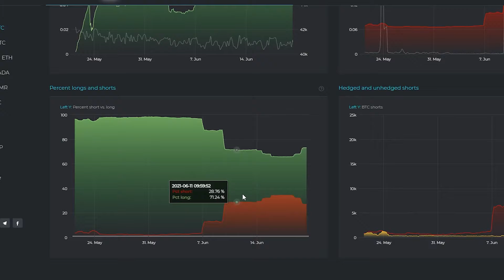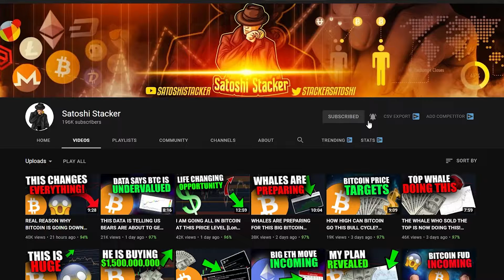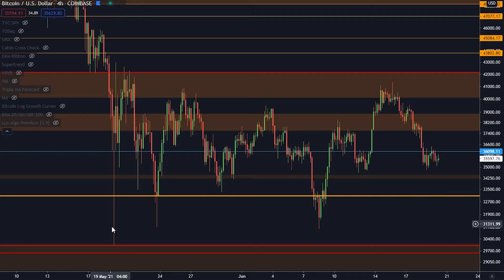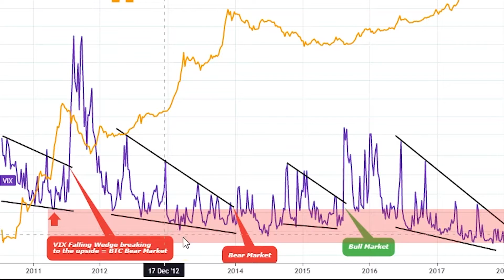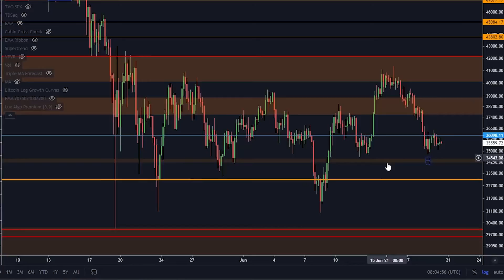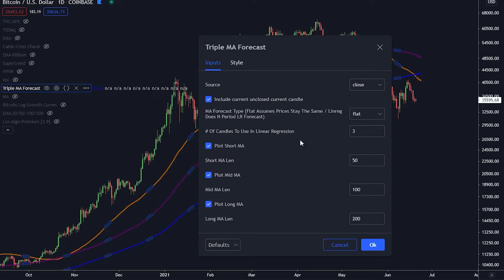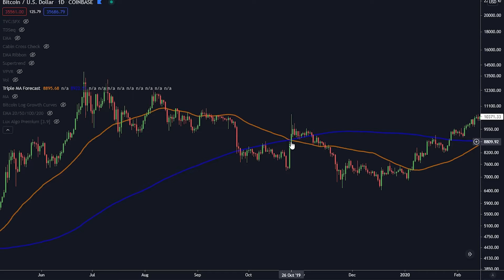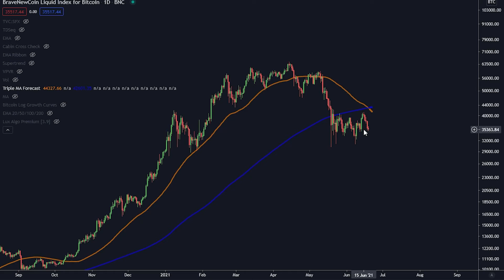DONNÉES DU BITCOIN À VOIR: Bear Market À CETTE Date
Aujourd'hui on parle d'un pattern spécifique qui nous dit que le marché baissier pourrait commencer d'ici quelques mois

JETTE UN ŒIL À MA CHAÎNE D’INFOS SUR LES ALTCOINS & BITCOIN

⛓ 🔗 Liens utiles 🔗 ⛓

Cette information est ce qui a été trouvé publiquement sur internet. Ce n’est que ma propre opinion. Toute information a pour vocation d’informer le public et fait partie du domaine public. S’il te plaît prend en compte cette information et fais tes propres recherches.